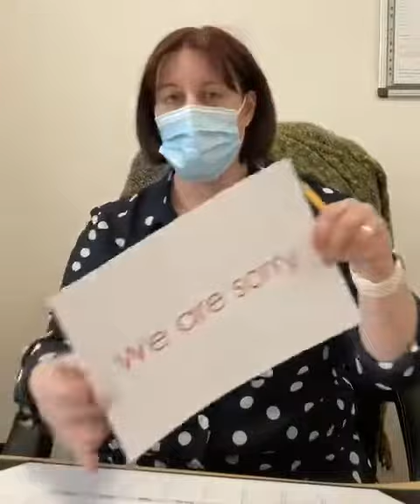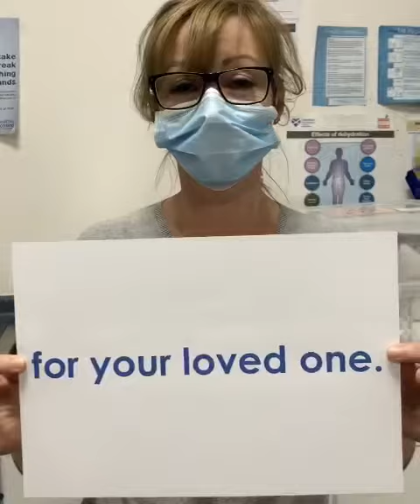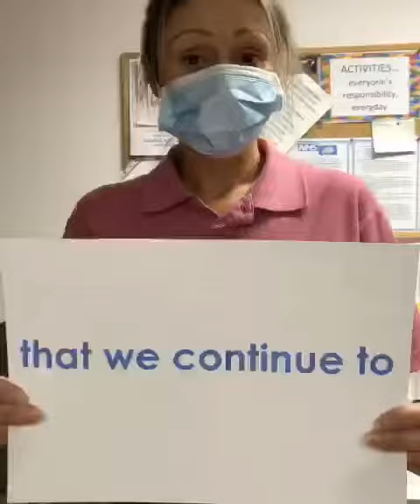Three little birds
Messages for you by Michael